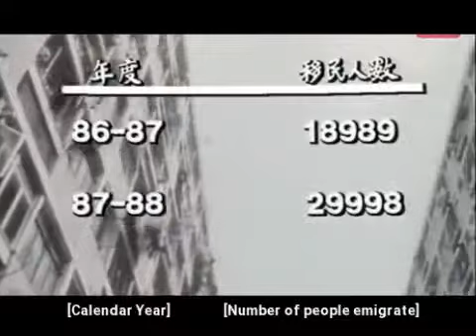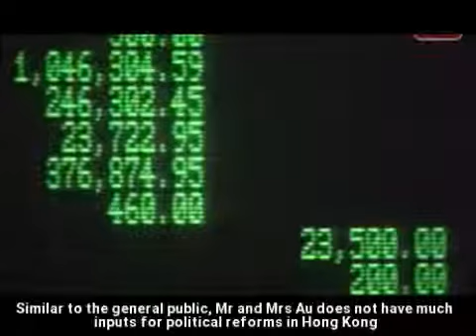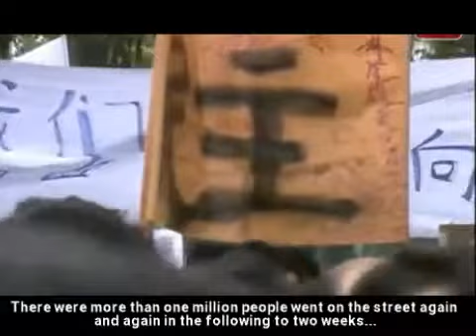Hong Kong People's Sorrow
A short documentary summarizing the emotion of Hong Kong people from 1984 to 1989...